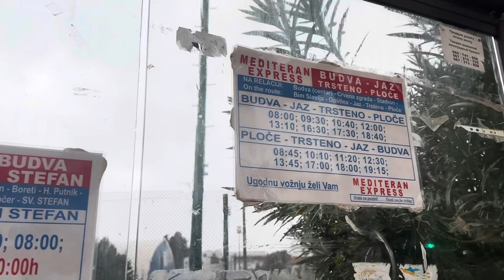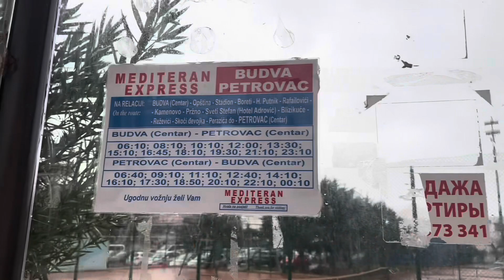ЖИТТЯ УКРАЇНЦІВ В ЧОРНОГОРІЇ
Учасники маршу за Україну розповідають про життя в Чорногорії. Для тих хто любить бігати. Виступ гурту Божедар з Києва. Ляльки- мотанки. Дівчата з Будви мене врятували